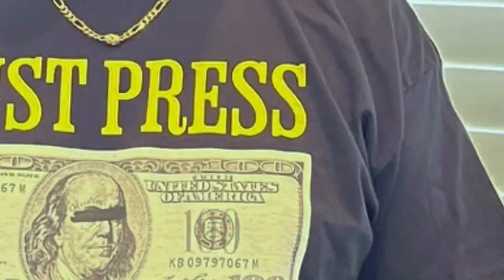How to look stylish in the game of craps! #68